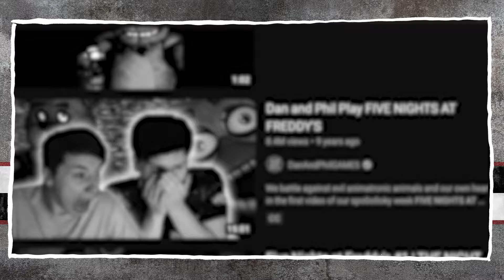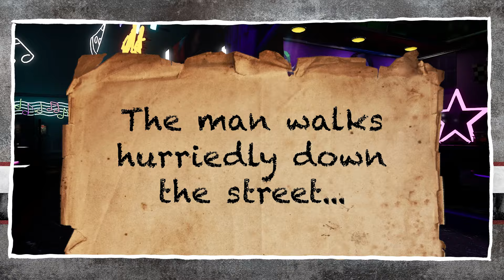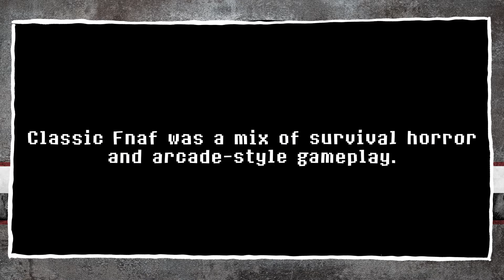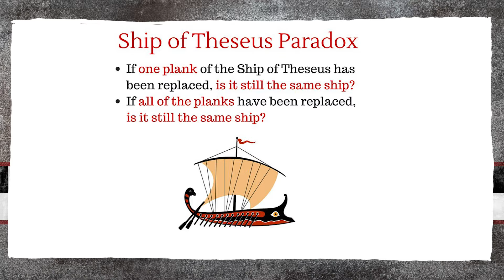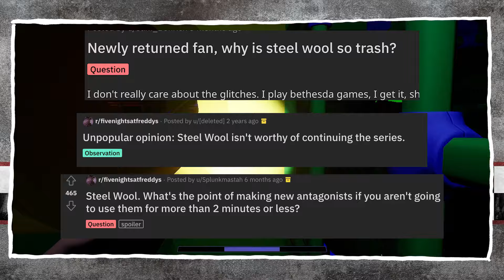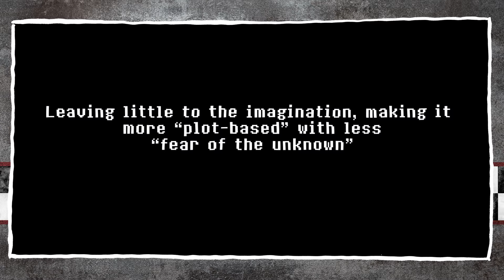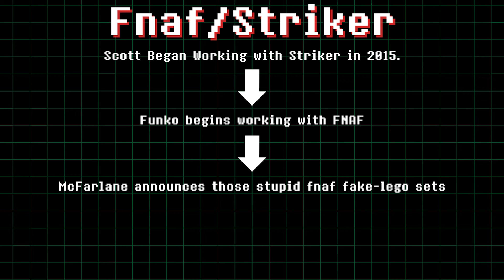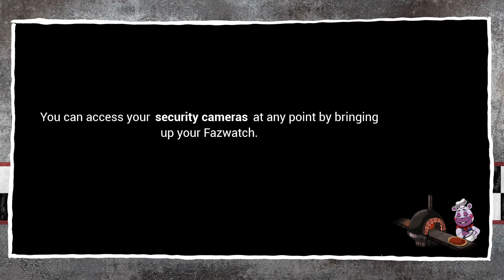The STRANGE Evolution of Five Nights at Freddy's | FNAF: The Theseus Effect | Fnaf Video Essay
Despite it being years since Five Nights at Freddy's: Security Breach's release, I still see countless fans reminiscing on the days of Classic Fnaf. Many seem to feel like Steel Wool studios KILLED Fnaf when they began the modern era. Is the Mimic really worse than William Afton? Is Glamrock Freddy a shell of his former self? What actually changed in the Five Nights at Freddy's Franchise? And how does it all tie back to the Ship of Theseus?